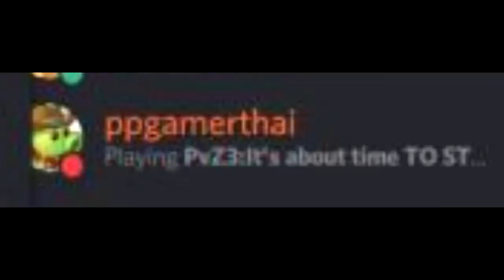plants vs zombies fans be like 😂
pvz popcap entertainment - not my video. I forgot the owners name but this is definitely not my video.